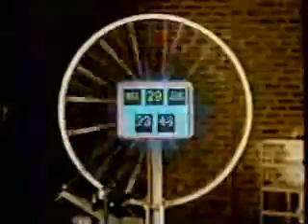KXTV commercials, 8/15/1998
Aired during Wild About Animals and Jack Hanna's Animal Adventures.
- Hollywood Squares promo
- Crayola (Back to School)
- Shout
- ReeseSticks
- The Howie Mandel Show promo
- News 10 Towercams
- KXTV Website promo
- This is Sacramento Video 800-690-INFO
- Mead Five-Star
- Hot Pockets
- America Online
- This program recommended by the National Education Association